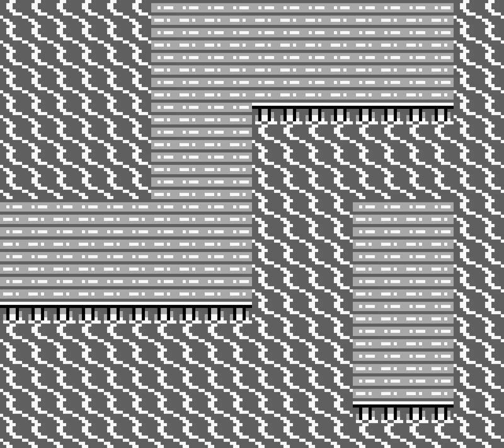Pokemon Red Fly and Surf Locations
This video is of various locations which can be reached using Fly and Surf in Pokemon Red on the Game Boy.  After getting both of these moves and being able to use them outside of battle by beating 5 gym leaders, they can be used to get to some otherwise unreachable locations.

Most of these locations hold items which are non-essential for completing the game.  However, they can be useful.

During the video, the entrance to the Cerulean Cave is shown by surfing north of Cerulean City.  This is the cave where Mewtwo hides out, but it cannot be entered until you finish the main story by beating the Elite Four.